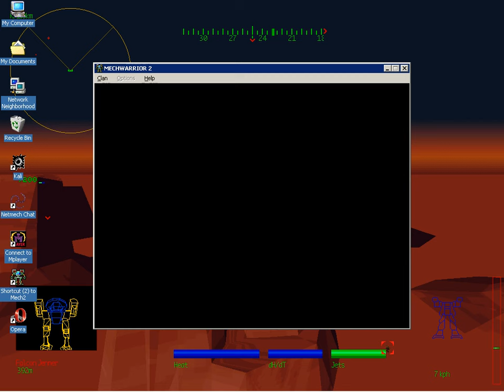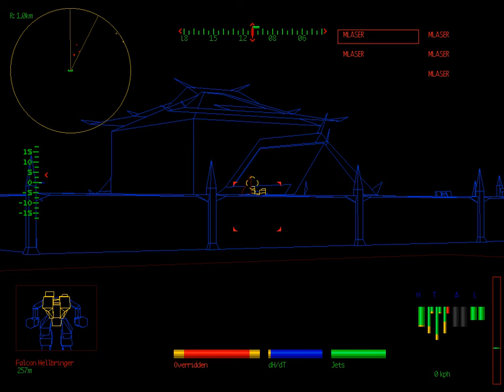15 - Part 1 of 2 - MechWarrior 2 - Wolf - Golden Spade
Apologies ahead of time for taking out the original music/fx, but I could not get this synced.. I have been wanting to upload this for several months but the sync problem was holding me back. Therefore I replaced the sound I hope it is acceptable.

I will be uploading a non edited version to mech2.org's video section when I get time.

The goal of the complete run is to use a Firemoth only where allowed, therefore times may be improved in larger mechs, however that is not the goal.

The Completion time by game time is 16:29.